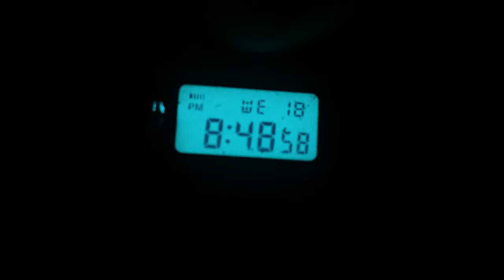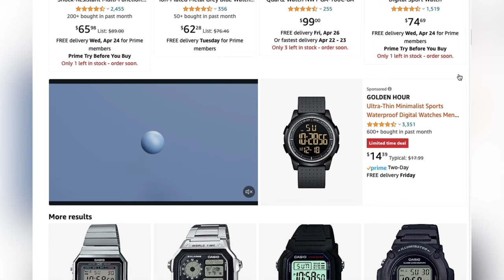The Best Survival Watch is $20: The Casio F105w review